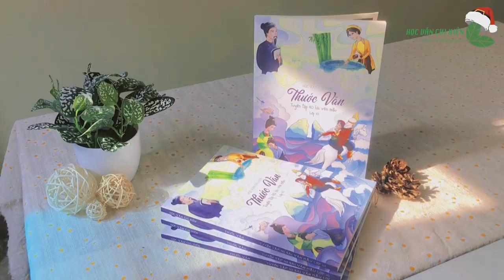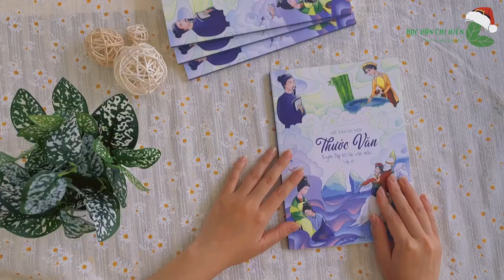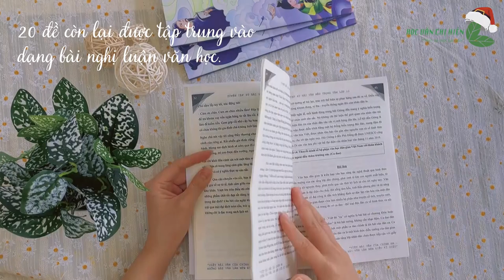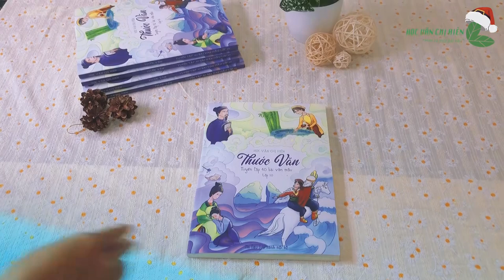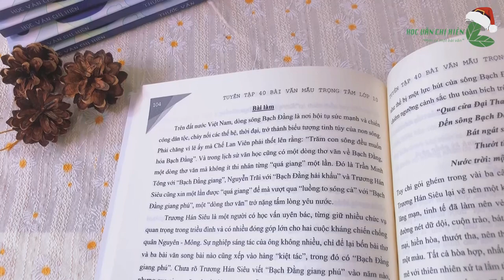TỦ SÁCH HỌC VĂN CHỊ HIÊN || Review Tuyển tập 40 bài văn mẫu trọng tâm lớp 10